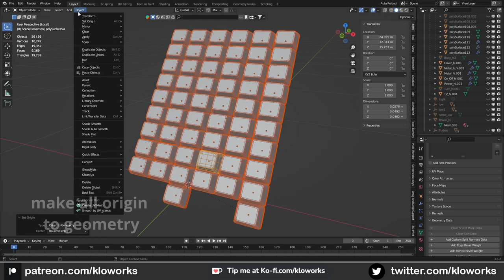Using Link Object Data in Blender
Link object data, useful if you want to make all objects similar
like this example in the video, if you fix one button you can fix all without editing or copying one by one.